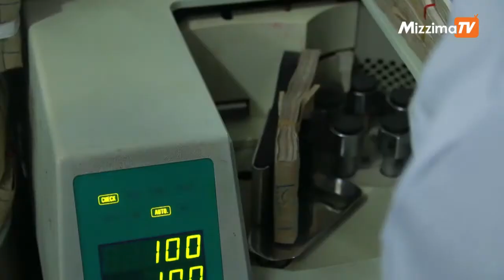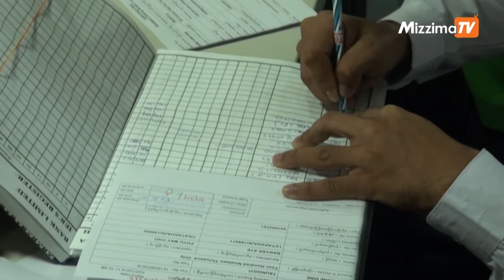အေသးစားအလတ္စားလုပ္ငန္းမ်ား (SMEs) မ်ားကုိ ေက်ာ႐ုိးျပဳေသာ စီးပြားေရးစနစ္ ထူေထာင္မည္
"ရန္ကုန္တုိင္းေဒသႀကီး အစုိးရက SME ေအဂ်င္စီကို ဦးေဆာင္မွာျဖစ္ပါတယ္။ ဒီ SME ေအဂ်င္စီကေနၿပီးေတာ့ အေသးစိတ္ ကၽြန္ေတာ္တို႔ ေခ်းေငြထုတ္ေပးလိုက္တဲ့ သူကုိ ႀကီးပြားခ်မ္းသာေအာင္ ျပဳစုပ်ိဳးေထာင္ပါမယ္။ ဒီအတြက္ ကၽြန္ေတာ္ တို႔ စနစ္တက်စိစစ္ပါမယ္" ရန္ကုန္တိုင္း၀န္ႀကီးခ်ဳပ္ ဦးၿဖိဳးမင္းသိန္းက ေဖေဖာ္၀ါရီလ ၁ ရက္ေန႔က ရန္ကုန္ၿမိဳ႕ ကုန္သည္စက္မႈအသင္းခ်ဳပ္တြင္ ျပဳလုပ္ေသာ ဒုသမၼတ ဦးျမင့္ေဆြႏွင့္ စီးပြားေရးလုပ္ငန္းရွင္မ်ား ပုံမွန္ေတြ႕ဆံုပြဲအခမ္းအနားတြင္ ေျပာဆုိခဲ့သည္။

ထုိ႔အျပင္ ၀န္ႀကီးခ်ဳပ္က အေသးစားအလတ္စားစီးပြားေရးလုပ္ငန္းမ်ား (SME) မ်ားကုိ ေက်ာ႐ုိးျပဳေသာ စီးပြားေရးစနစ္ကုိ ထူေထာင္သြားမည္ျဖစ္ကာ  လုပ္ငန္းမ်ားအတြက္ လုိအပ္ေသာ ေခ်းေငြမ်ားကုိ စနစ္တက် စီမံခန္႔ခြဲသြားၿပီး ေအာင္ျမင္ေသာ စီးပြားေရးလုပ္ငန္းရွင္မ်ားျဖစ္ေအာင္ ထိန္းညိႈေဆာင္ရြက္သြားမည္ဟုလည္း အဆုိပါ အခမ္းအနားတြင္ ေျပာဆုိခဲ့သည္။

ယင္းကဲ့သုိ႔ အကူအညီေပးႏုိင္ေရးအတြက္ လက္ရွိရန္ကုန္တိုင္းေဒသႀကီးအတြင္းက အေသးစားနဲ႔ အလတ္စားစက္မႈလုပ္ငန္းမ်ားကုိ စာရင္းေကာက္ယူျခင္းကုိ ေဆာင္ရြက္ေနၿပီး ပထမအဆင့္အေနႏွင့္ လုပ္ငန္းရွင္ ၁၀၀ နီးပါးကို စတင္ေဆာင္ရြက္သြားမွာျဖစ္သည္ဟု သိရသည္။

သတင္းေပးပုိ႔သူ- အာကာ (မဇၥ်ိမ)